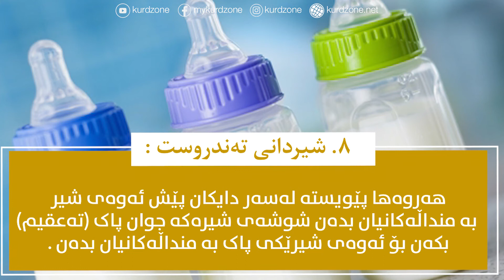منداڵی ساوا بۆ چی دەگریێت ؟!